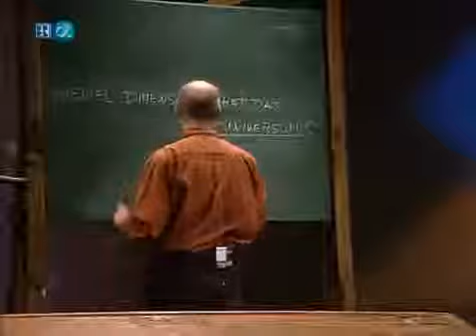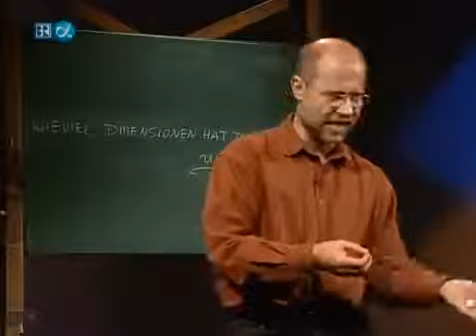Alpha Centauri 57 Wieviele Dimensionen hat das Universum